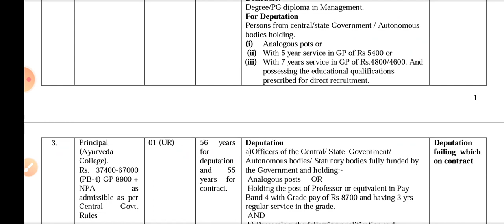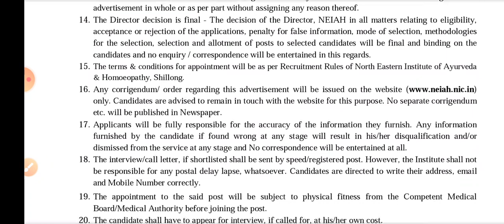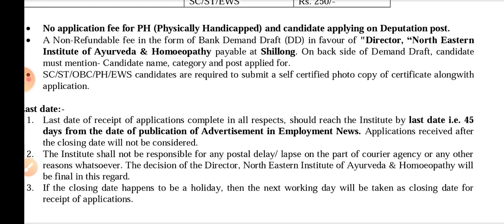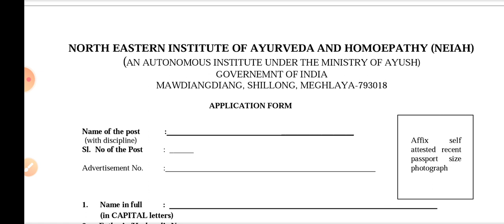Permanent Nursing Offficer Vacancy ।। Salary 70,000+ ।।